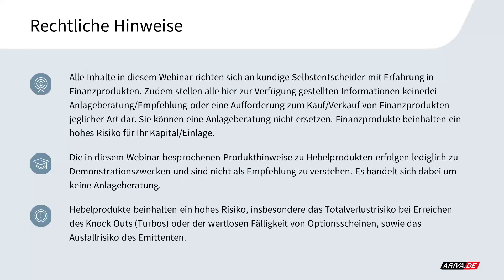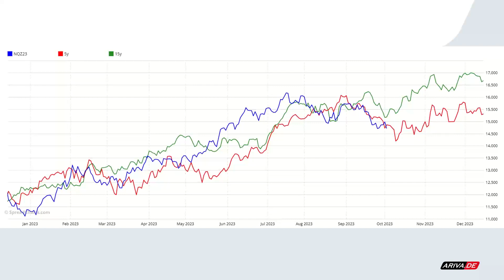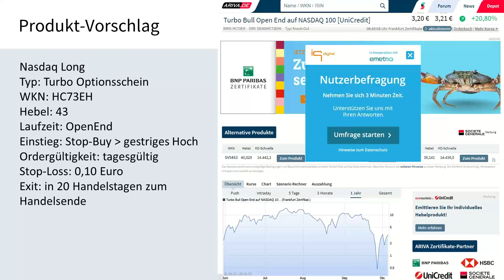Technical Trading: Bei Ausbruch Long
Nasdaq Long
Typ: Turbo Optionsschein
WKN: HC73EH
Hebel: 43
Laufzeit: OpenEnd
Einstieg: Stop-Buy über gestrigem Hoch
Ordergültigkeit: tagesgültig
Stop-Loss: 0,10 Euro
Exit: in 20 Handelstagen zum Handelsende
Wöchentlich gratis Trading-Webinar "TRADING INSIGHTS": 1x wöchentlich gratis Trading-Webinar "TRADING INSIGHTS"

▬ Impressum ▬▬▬▬▬▬▬▬▬▬▬▬▬▬

▬ Newsletter ▬▬▬▬▬▬▬▬▬▬▬▬▬▬

▬ RISIKOHINWEIS ▬▬▬▬▬▬▬▬▬▬▬▬▬